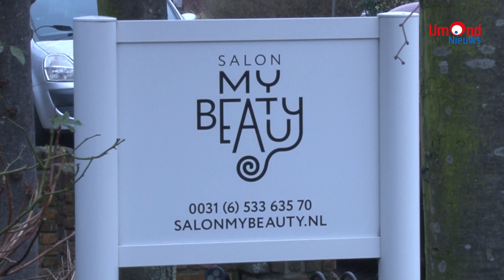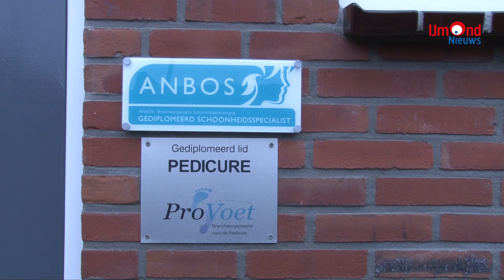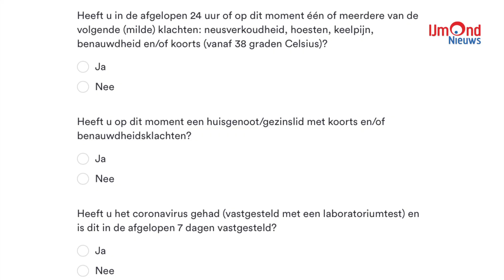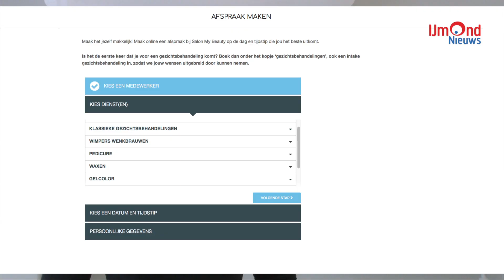Welkom bij Maureen en Yentle, Salon My Beauty